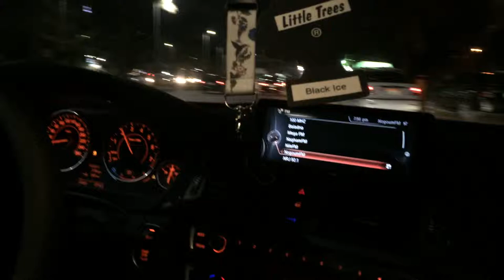BMW 335i F30 Egypt tuning stg1 335i bmw bmwm youtube 38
335i F30 2013🔥